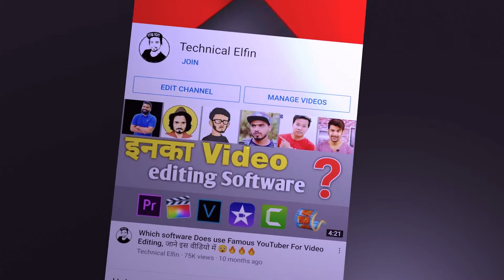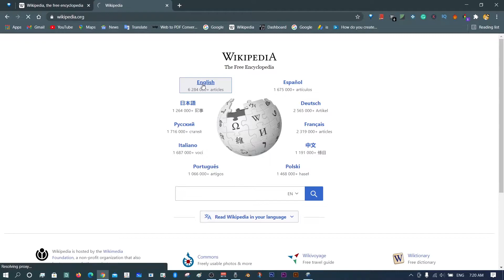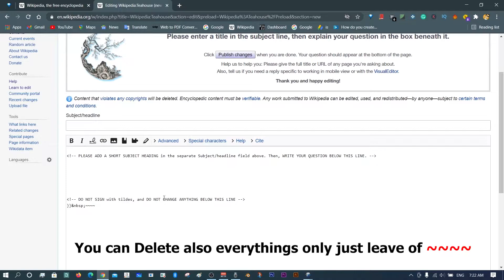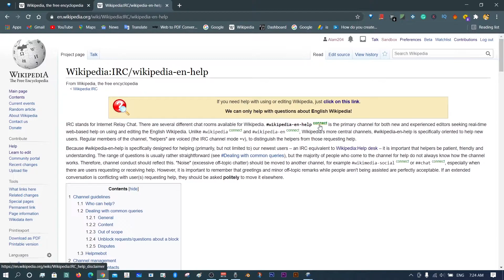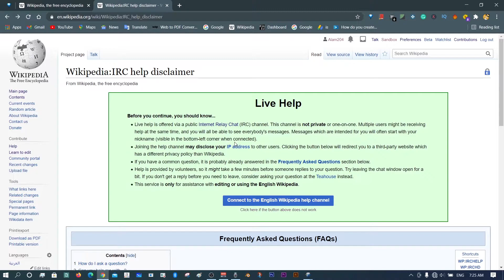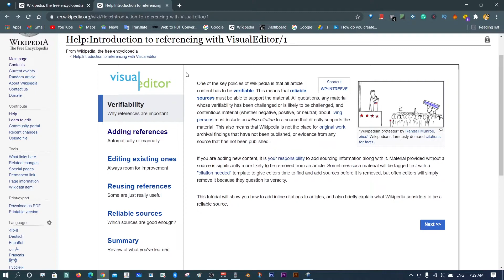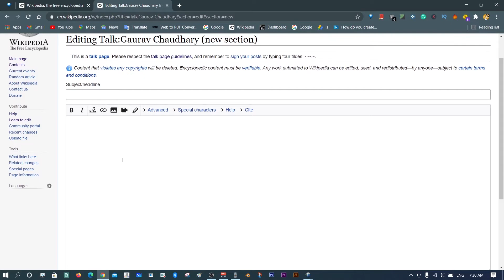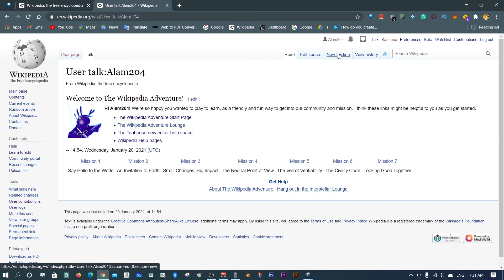How to Create Wikipedia Page, Unblock Request, Talk to Administrator Everything in one video 🔥🔥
Leave the Message
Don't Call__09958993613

Teligram link..

note ध्यान से Read करे।

किसी भी तरह का Paid, Premium application softwares चाहिए तो Telegram join करो और message करो मै Link available करा दूंगा।।

Note
Hi, my name is Shahnwaz Alam and I'm a Computer Science Engineer from India.

जैसे हम आपका help Video बना कर करते है।। धन्यवाद।। ♥️♥️😘😘